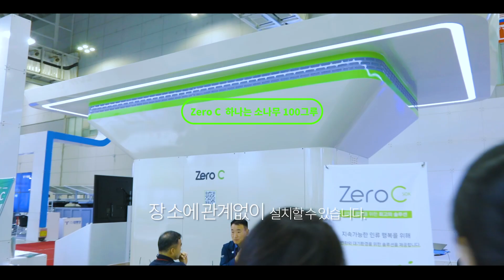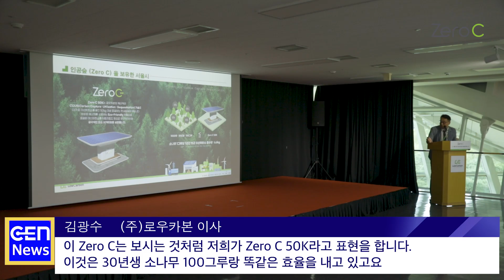LC Business 서울시에 설치된 대기중 이산화탄소 포집 장치 Zero C (Zero C installed in Seoul)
본 영상은 로우카본이 서울시와 체결한 대기 중 탄소포집시설의 시범 설치 운영을 위한 업무협약에 따라 상암동 에너지 드림센터에 Zero-C를 설치하는 제막식 영상입니다.

This video is an unveiling video of Low Carbon installing Zero-C at the Sangam-dong Energy Dream Center in accordance with a business agreement signed with the Seoul Metropolitan Government for the pilot installation and operation of atmospheric carbon capture facilities.